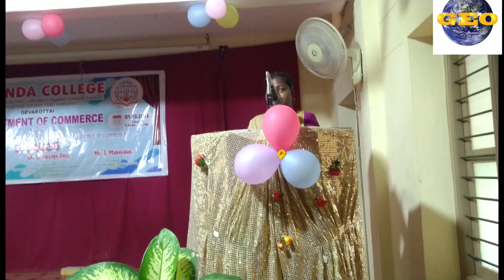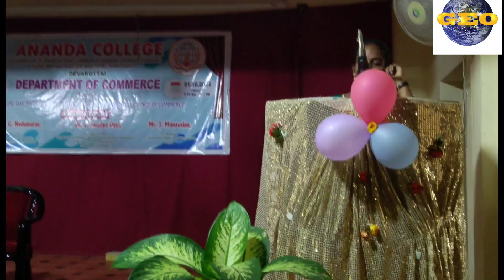SEMINAR ON THE ARTIFICIAL INTELLIGENCE| DEPARTMENT OF COMMERCE|ANANDA COLLEGE| DEVAKOTTAI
# Seminar on the Artificial intelligence
# Department of Commerce
Ananda College
#  Devakottai